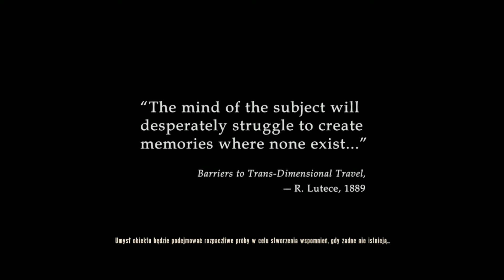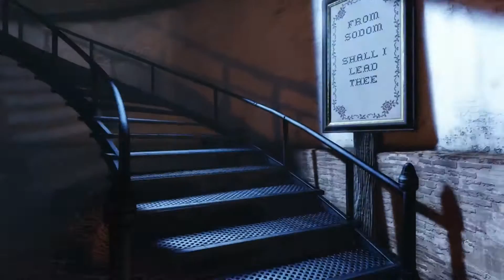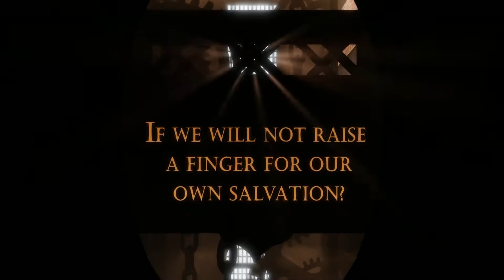BioShock Infinite #1 PL GAMEPLAY [60 FPS]